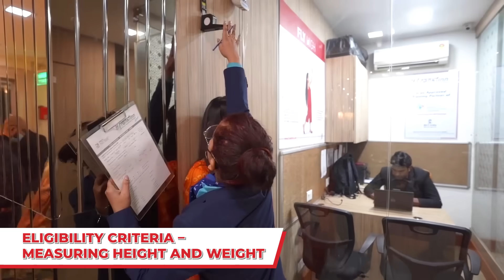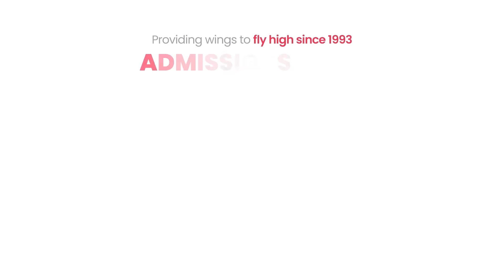South Extension Centre, New Delhi Campus Tour | Air Hostess Training Institute - Frankfinn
Are you interested in the independent lifestyle of an Air Hostess? Look no further than Frankfinn, the world's no. 1 Air Hostess Training Institute. With a focus on Aviation, Hospitality, Travel, and Customer Service, Frankfinn offers a comprehensive range of certificate courses designed to prepare students for a career in these exciting fields. Our training programs are designed to equip students with the knowledge and skills required to thrive in the aviation industry. Join us at our Training Institute in South Extension and discover the opportunities that await you in this dynamic field.